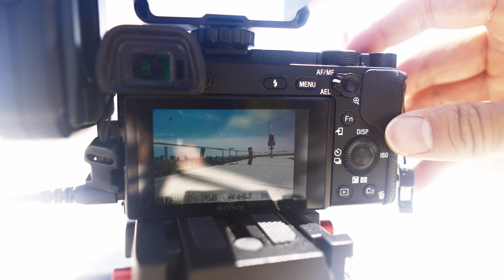来自优篮子的三个好玩的小玩意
优篮子这个牌子出了很多有意思的摄影周边器材，今天soso就来带大家看看这三样有意思的小玩意~